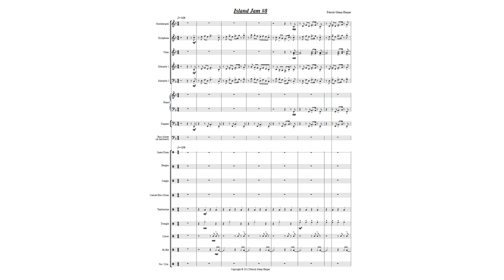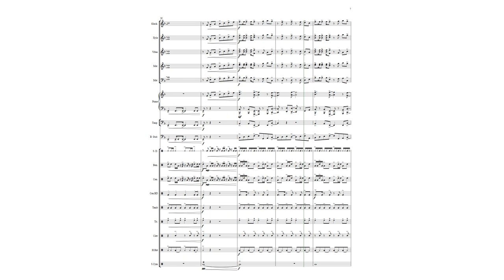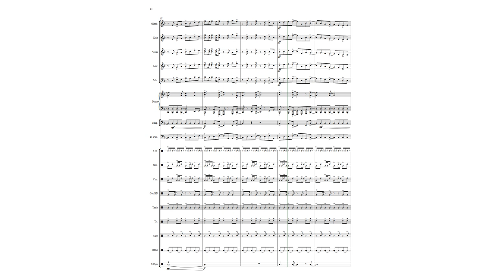Island Jam #8 for Percussion Ensembe - Patrick Glenn Harper (Music Score View)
(Updated with music score view)  This simple percussion ensemble piece can be prepared for performance in just a few rehearsals. There are several easier parts written for auxiliary percussion instruments that will allow students who are new to percussion to participate in the ensemble as well. (The piece also sounds fine without them, so use as needed.)